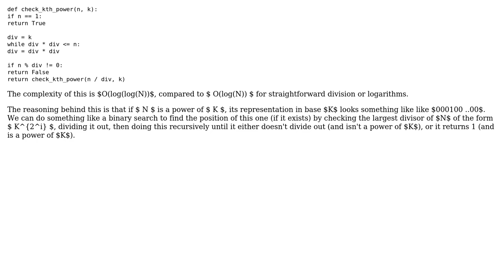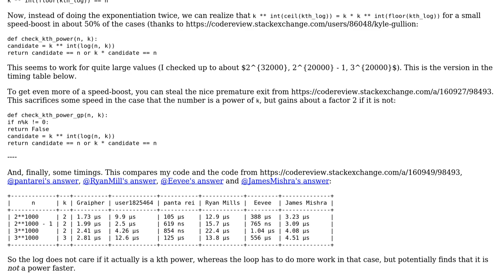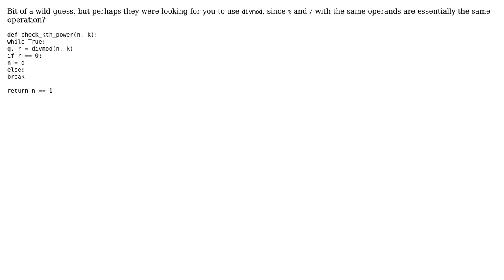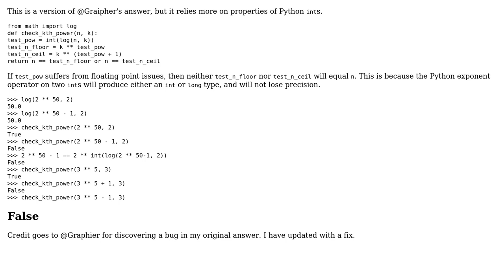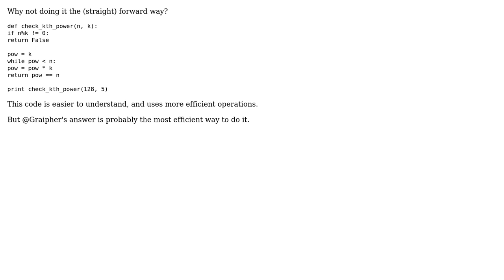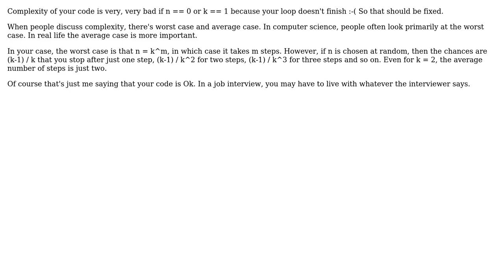Code Review: Check if a number N is a power of K (7 Solutions!!)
Code Review: Check if a number N is a power of K

With thanks & praise to God, and with thanks to the many people who have made this project possible! | Content (except music & images) licensed under CC BY-SA | Music | Images & others | With thanks to user ? user user1825464 user Ryan Mills user James Mishra user Harsha user Graipher user gnasher729 user Eevee and the Stack Exchange Network Trademarks are property of their respective owners. You are responsible for your own actions.